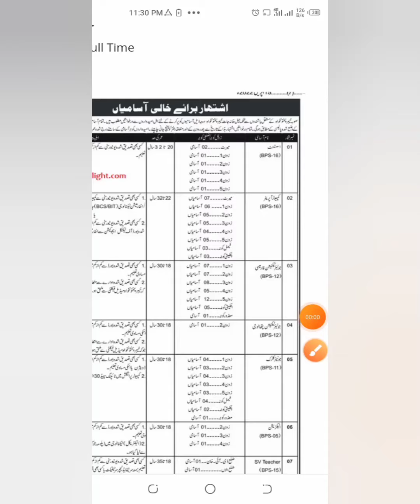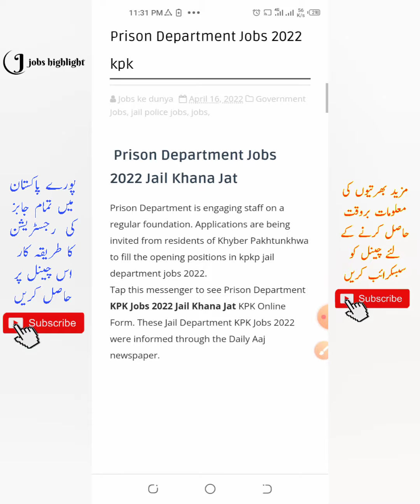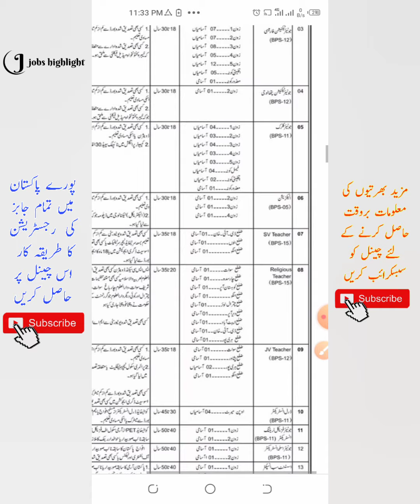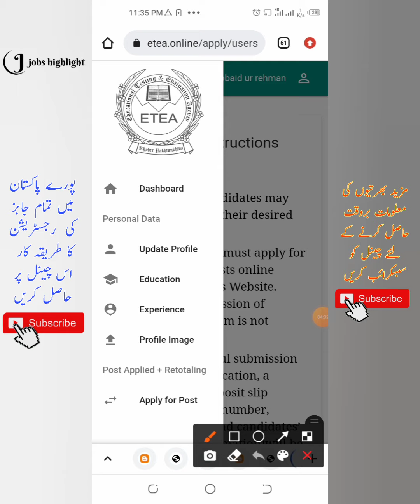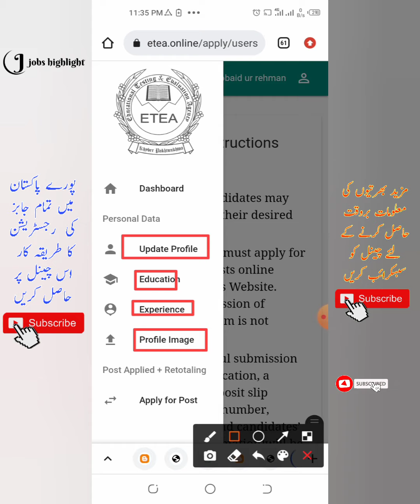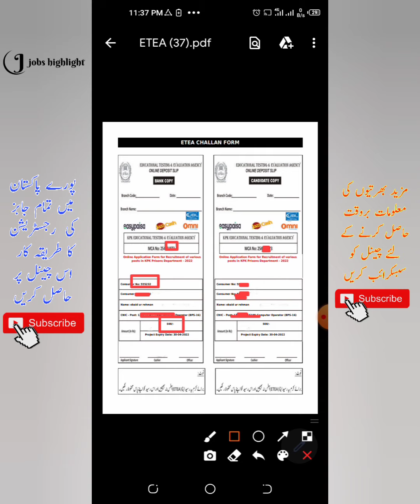Prison department jobs kpk 2022|jail police jobs 2022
Welcome to jobs Highlight...
اگر آپ بھی کے پی کے پولیس میں بھرتی ہونا چاہتے ہیں تو اس پوسٹ میں سب کچھ فری۔بھرتی ہونے کا طریقہ رجسٹریشن کا طریقہ فزیکل پاس کرنے کا طریقہ۔پولیس کانسٹیبل بھرتی گائیڈ فری ڈاؤنلوڈ ۔حل شدہ پاسٹ پیپر فری ڈاؤن لوڈ۔سب کچھ ۔
پولیس میں بھرتی ہونے کی مکمل معلومات ۔اپلائی سے لے کر ٹراننگ تک کی مکمل معلومات ۔
کے پی کے پولیس میں کانسٹبل کی رجسٹریشن جاری ہے مکمل معلومات کے لئے کلک کریں۔
کے پی کے پولیس بھرتی گائیڈ ڈاونلوڈ کرنے کے لئے لنک پر کلک کریں۔
Prison department jobs kpk 2022jail police jobs 2022kpk jail police jobs 2022jail police new jobs 2022Kpk prison departmentkpk jail warder merit listkpk jail warder passing markskpk jail warder interview scheduledKpk jail warder merit list 2022warder jobs in kpk jail policekpk jail police warder jobsKpk jail police